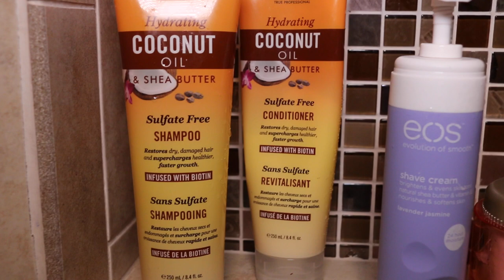Winter Morning Routine | Tori Sterling ♡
Winter Morning Routine for all my loves that enjoy a nice pampering in the morning.

Xoxo, Tori